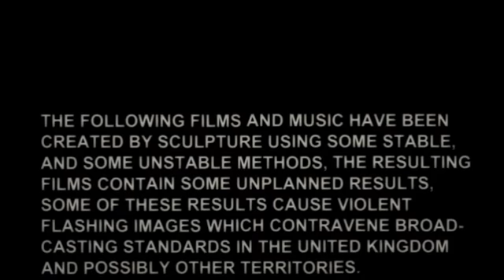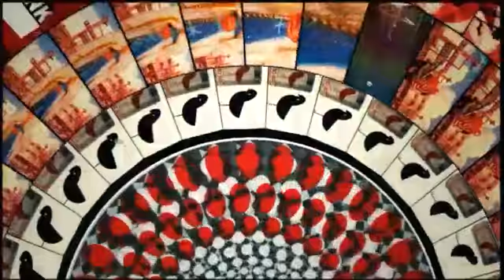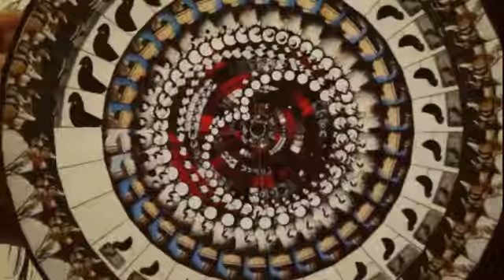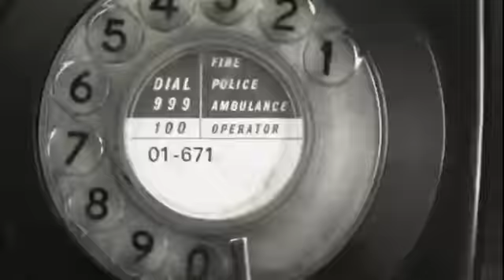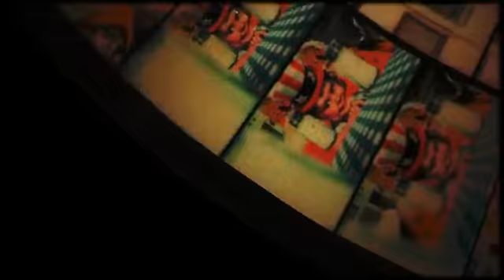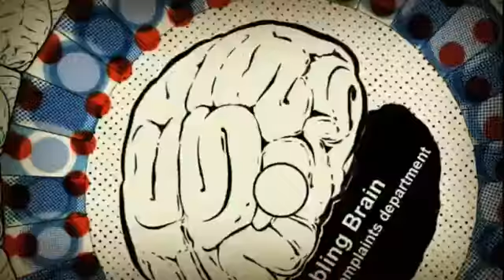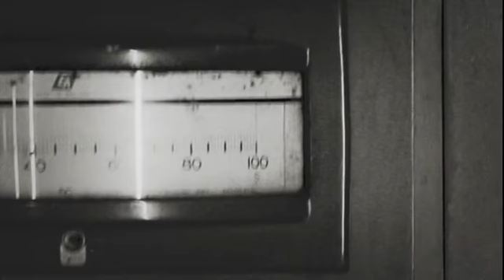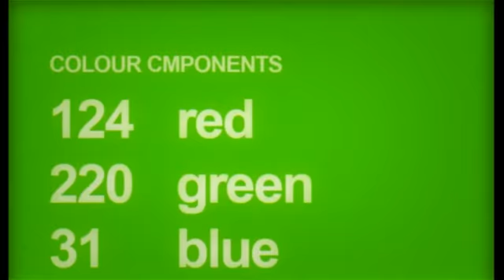SCULPTURE DVD - Untitled.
... taken from:
Sculpture - CD DVD (CDr/DVDr Sculpture self-released)
Everything by D.Hayhurst & R.Sutherland.

Individually hand-sewn package, each with unique sleeve images. DVD content subject to fluctuations.